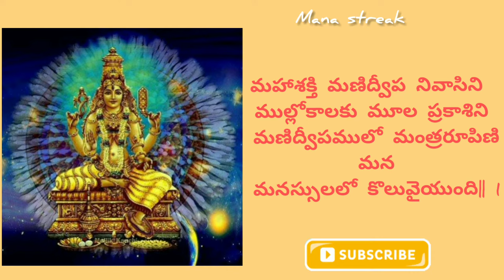manidweepa varnana [మణిద్వీప వర్ణన ]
manidweepa varnana